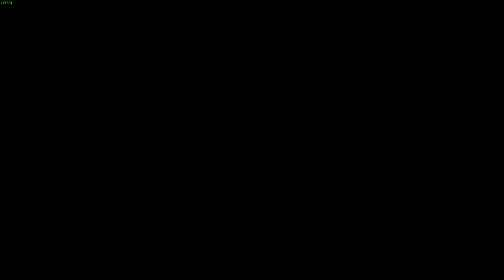Bandit and Ash ACOG is Back - Rainbow Six Siege (Legacy Mode)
Please ignore or flag spam, negative, or hateful comments. Here to have a good time.